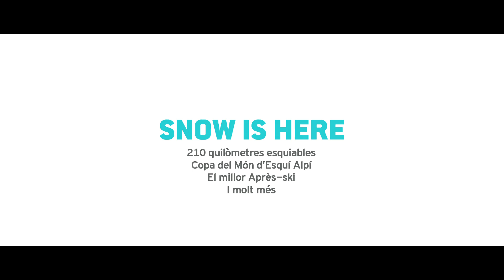SNOW IS HERE - Grandvalira Andorra 2015-2016 (Català)